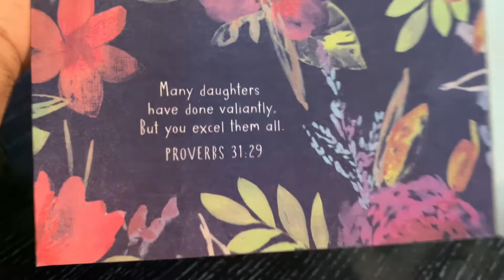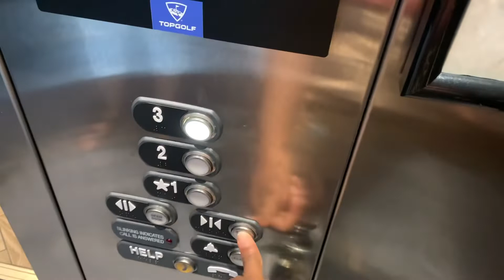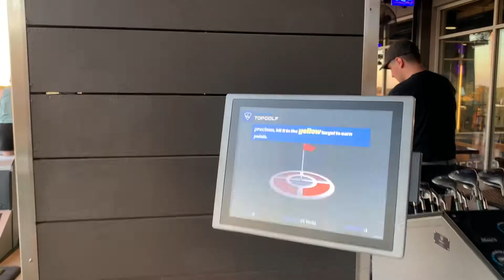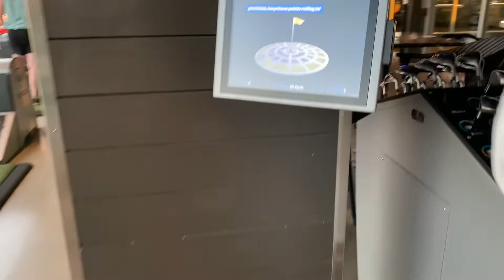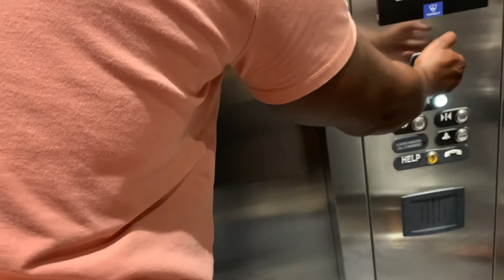VLOG | Top Golf in Columbus Ohio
We were celebrating a birthday. This was a fun family friendly outing. Hope you enjoy